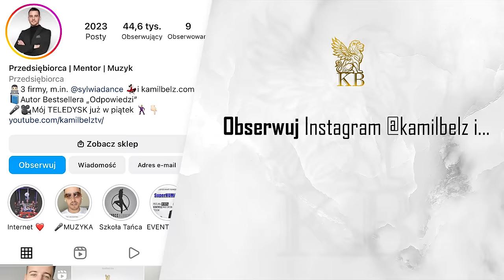TheLevelSpace & Kamil Bełz - BYĆ SOBĄ [TELEDYSK] Gość: Sylwia Madeńska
Sylwia - dziękuję za wsparcie i pomoc! ❤️

Znajdziesz mnie na Spotify, Tidal, Apple Music i wszędzie!

Teledysk, tekst piosenki, wokal: Kamil Bełz
Realizacja, Mix/mastering: Dj Johny (NOBOCOTO Studio) muzyka rmf fm radio zet sylwia madeńska 2022 producent muzyczny